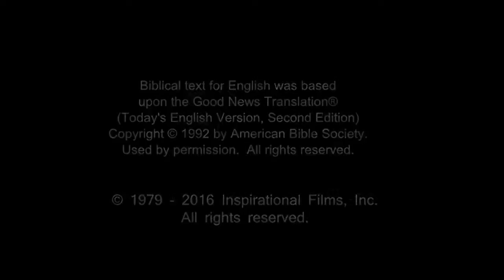Spanish, Latin American - Very Very Good News! ROMANOS! Romans 10 Verse 9 - Risen Jesus Saves!(21)